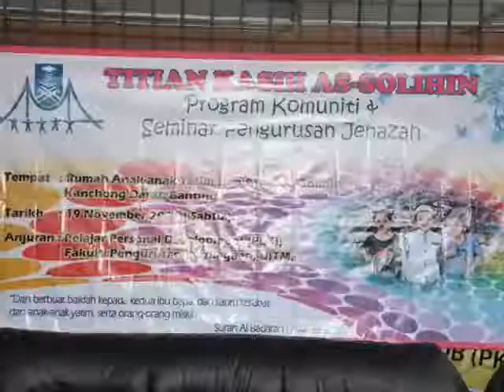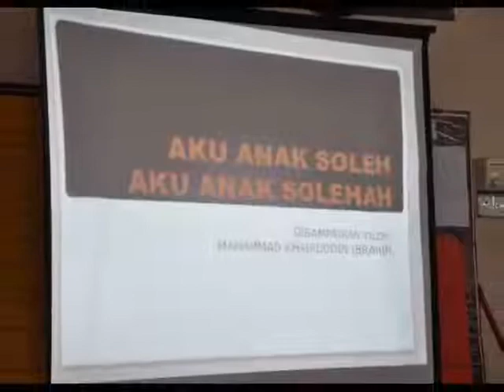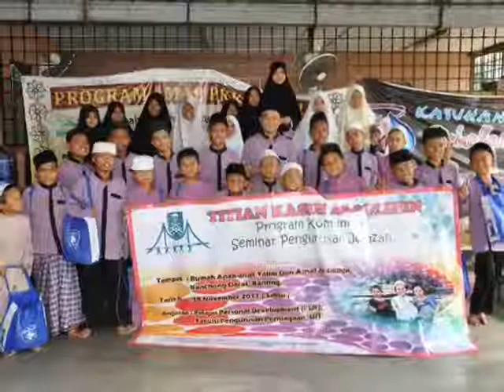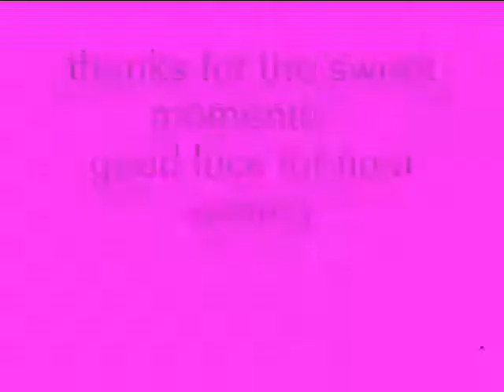Aishiteru - Zivilia (Personal Development Event Uitm - storyboard 19/11/2011)